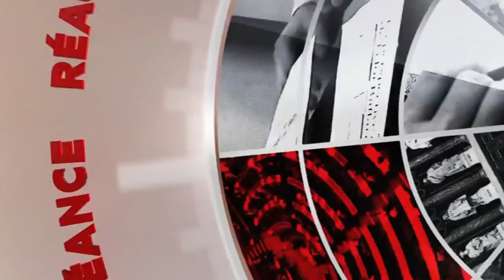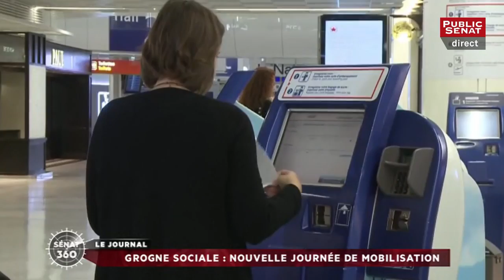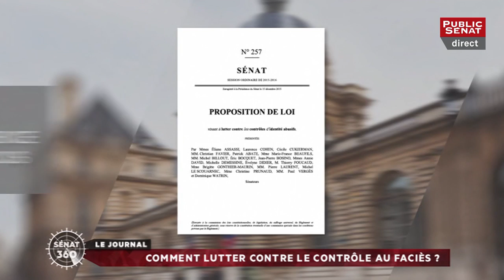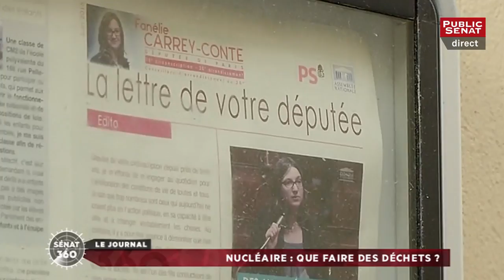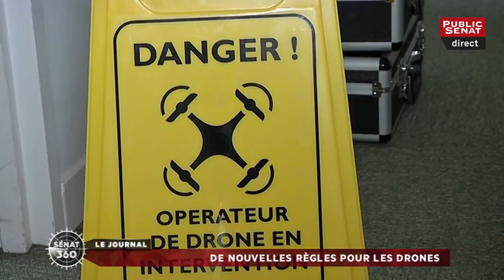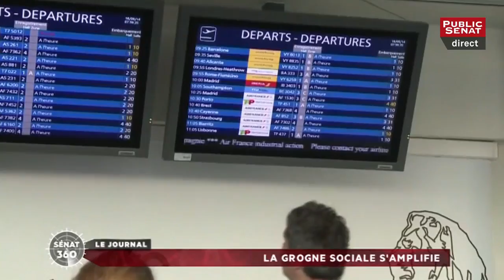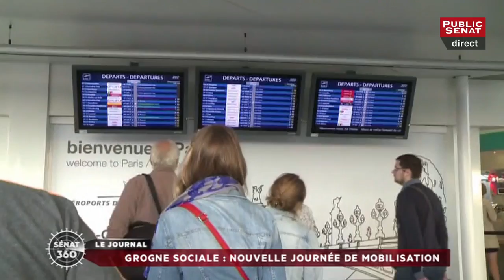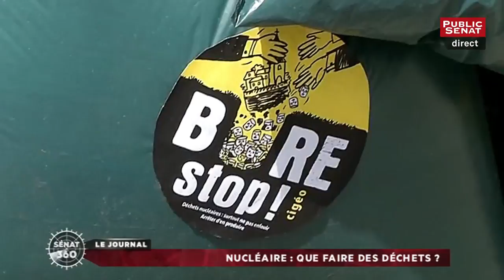Sénat 360 (18/05/2016)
Avec :
Hervé KEMPF : Rédacteur en chef de Reporterre,
Yves CONTASSOT : Conseiller de Paris (EELV) ,
Gérard LONGUET : Sénateur (LR) de la Meuse,
Eric COQUEREL : Porte-Parole du Parti de gauche,
Gaspard GLANZ : Fondateur du site d'info Taranis News,
Stanislas GAUDON : Délégué du syndicat Alliance Police nationale,
Christian CAMBON : Sénateur (LR) du Val-de-Marne,
Chantal DESEYNE : Sénatrice (LR) d'Eure-et-Loire,
Eric BOCQUET : Sénateur (groupe communiste) du Nord.